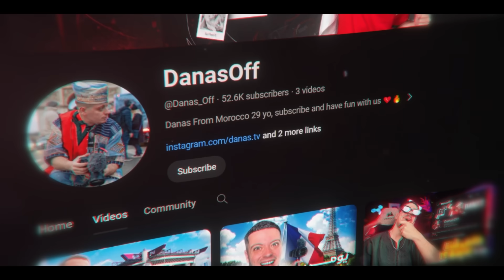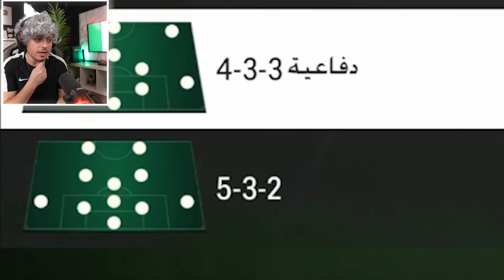درافت الإطاليين و لعابة لي دازو ف SÉRIE A فقط 🇮🇹🔥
القتاة التانية : ​⁠@Danas_Off

Setup game